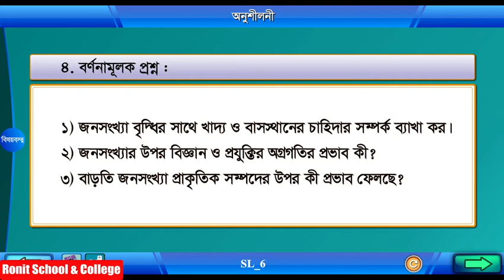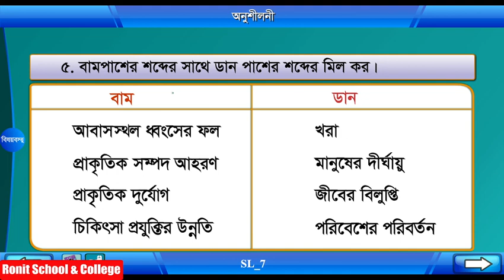Class 4 Science Chapter-13 Part-3 ||চতুর্থ শ্রেণি বিজ্ঞান অধ্যায়-১৩ পাঠ-৩|| Ronit School & College